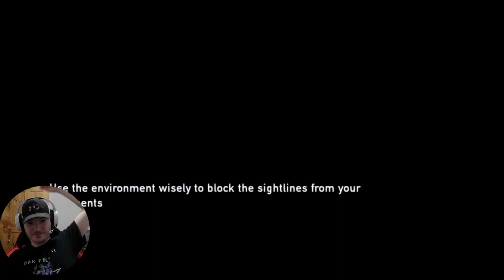Time To Meet Ellie | The Last of us Part 2